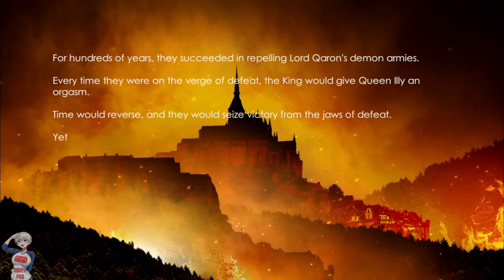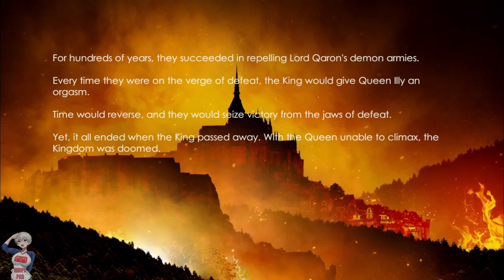ESCAPE OF THE SORCERESS GIRL FROM THE CLUTCHES OF MONSTERS - Escape Dungeon - WaiFuPro GamePlay | #1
Help the Grand Mage Shalith escape captivity in this rogue-lite adventure! Suffer the consequences of defeat with animated interactive H-scenes and detailed CGs! Will you lead her to escape or humiliation?